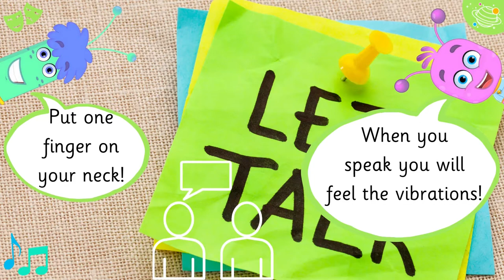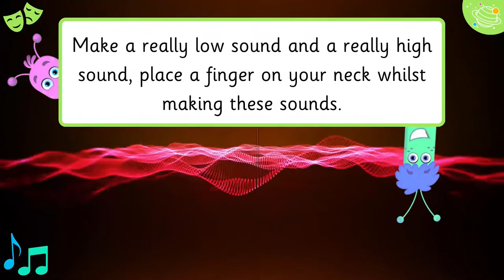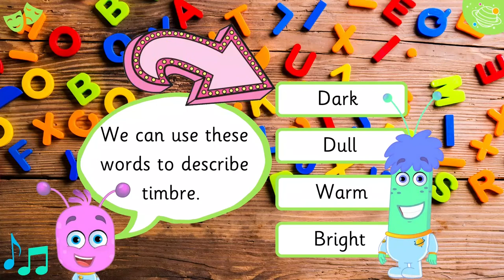STEM & Beyond | Music & Drama Level 2 - Sound of Water #1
There are a lot of sounds we can find in water. Water is a natural instrument and we can hear music in water too! In this STEM and Beyond video we learn more about the sound of water and what musical timbre is. We will learn some new vocabulary and some interesting facts about music and musical timbre.

KS1 Music Mu1/1.3
KS1 Music Mu1/1.4